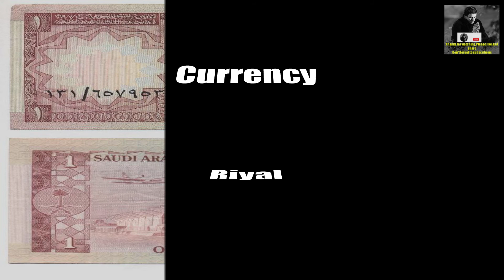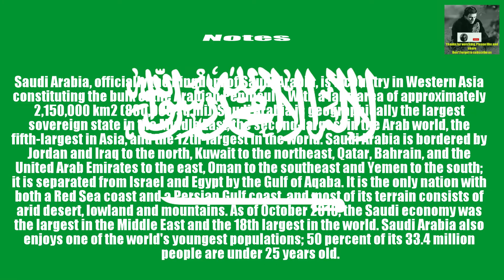Saudi Arabia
Country Name

Official name
the Kingdom of Saudi Arabia

Capital
Riyadh

Currency
Riyal

Rank areawise
12

Total in km2(mi2)
"2,149,690
(830,000)"

Land in km2 (mi2)
"2,149,690
(830,000)"

Water in km2 (mi2)
"0
(0)"

% water
0

Notes
Saudi Arabia, officially the Kingdom of Saudi Arabia, is a country in Western Asia constituting the bulk of the Arabian Peninsula. With a land area of approximately 2,150,000 km2 (830,000 sq mi), Saudi Arabia is geographically the largest sovereign state in the Middle East, the second-largest in the Arab world, the fifth-largest in Asia, and the 12th-largest in the world. Saudi Arabia is bordered by Jordan and Iraq to the north, Kuwait to the northeast, Qatar, Bahrain, and the United Arab Emirates to the east, Oman to the southeast and Yemen to the south; it is separated from Israel and Egypt by the Gulf of Aqaba. It is the only nation with both a Red Sea coast and a Persian Gulf coast, and most of its terrain consists of arid desert, lowland and mountains. As of October 2018, the Saudi economy was the largest in the Middle East and the 18th largest in the world. Saudi Arabia also enjoys one of the world's youngest populations; 50 percent of its 33.4 million people are under 25 years old.